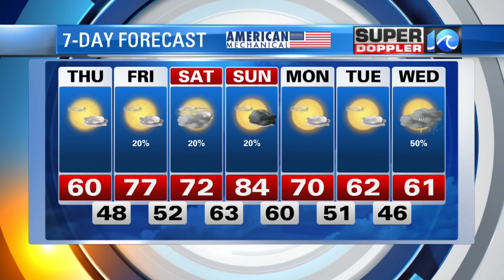Super Doppler 10 Forecast: March 25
WAVY News 10 at 7:00 p.m. on Fox 43